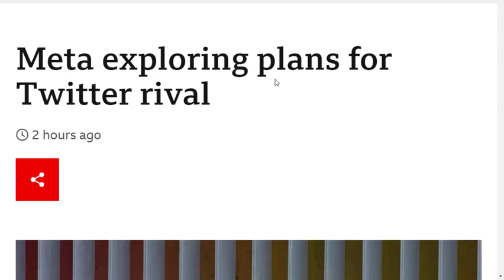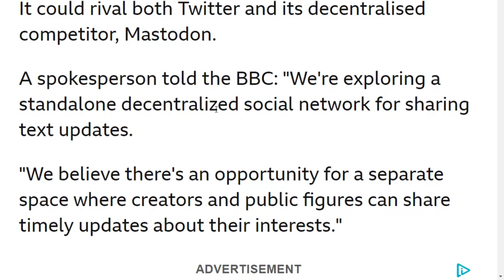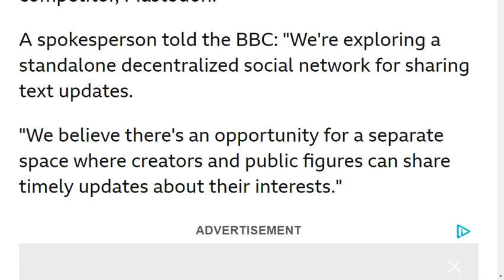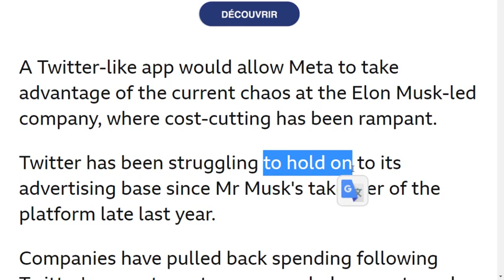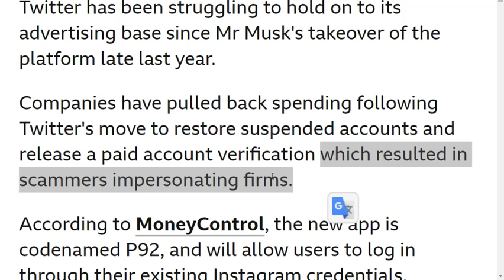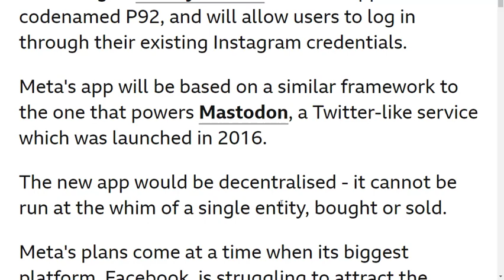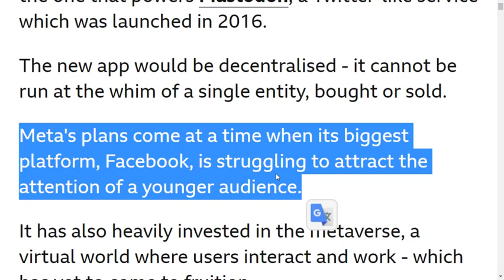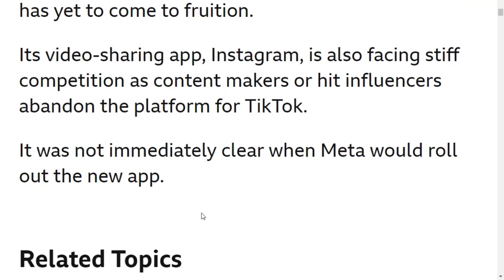تعلم الانجليزية مقال عن اطلاق فيسبوك لمنافس تويتر